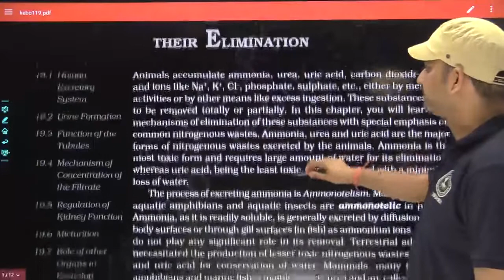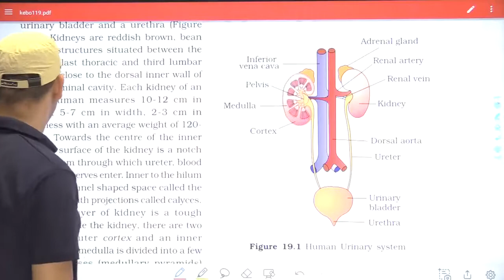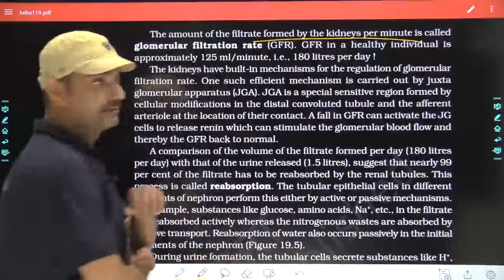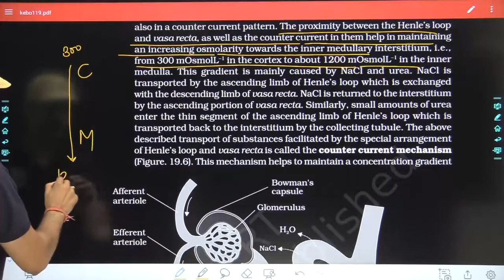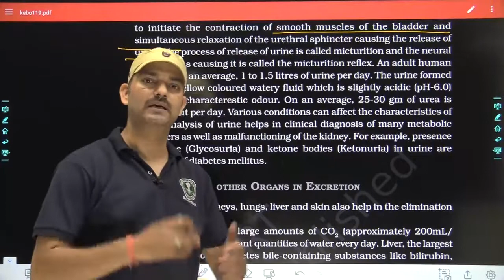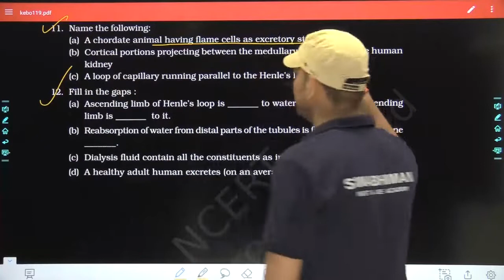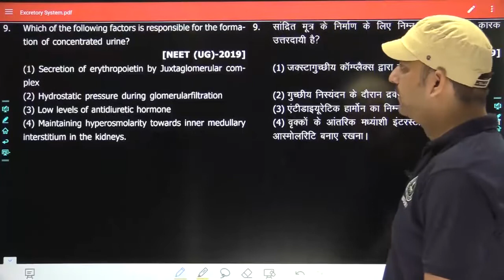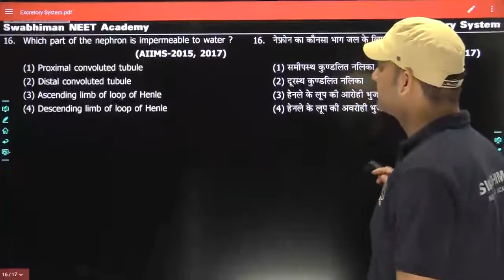NCERT & Previous Year Question Of Excretory System